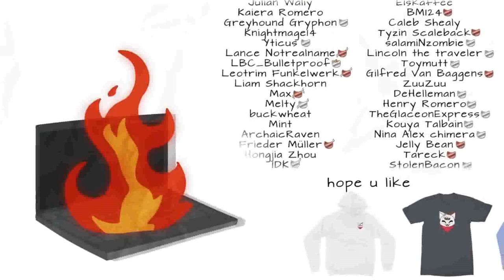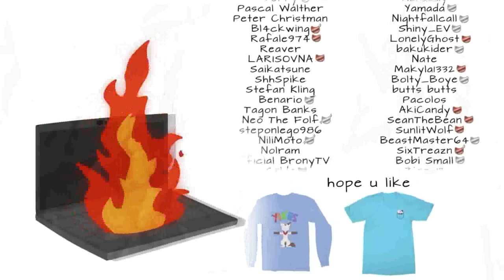Chipflake: Не для детей (озвучил Comrade-el-Vovucho)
Запомните! Если вы задумали сделать взрослый контент - подумайте о последствиях, и не важно в какой форме вы о нём будете рассказывать в видео. И ещё - не путайте печенье с изюмом и печенье с шоколадной крошкой)))
Автор ролика : Chipflake
Озвучил на русский: Comrade-el-Vovucho